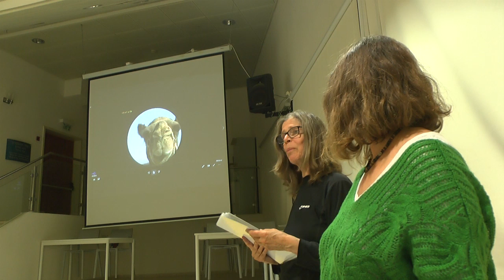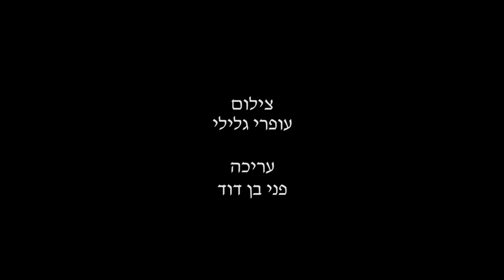פגישת הוקרה לפעילי הטלויזיה הקהילתית ערבה TV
צילום - עופרי גלילי
עריכה -פני בן דוד